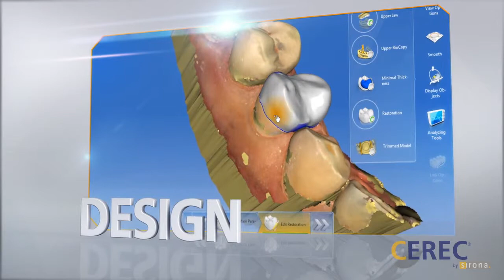CEREC Cadcam System for All Ceramic Restorations in a Single Visit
Learn more about the CEREC Cadcam System and how it can help you get all ceramic restorations in a single visit.